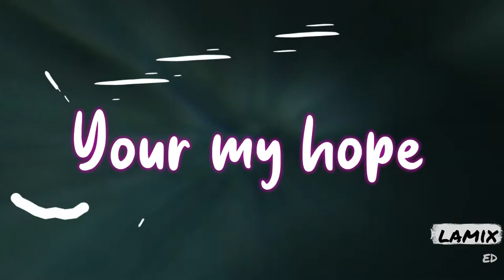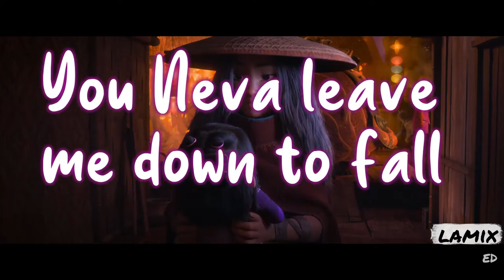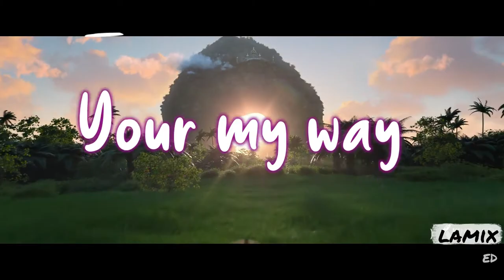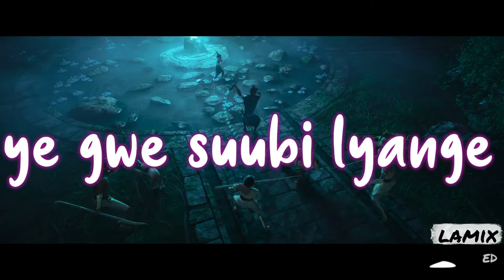Dala by Lamix.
God has countlessly proven to be the master of our everything right from the beginning of time till date. We fall, we get hurt but he has built our faith on the strongest rock Christ Jesus.
Our work is not in vain cause he watches over us.

written by @oleegotv4187 reaching nations.
produced by Zii
graphics @ricelvis8967
lyrics video Ed lyrics.